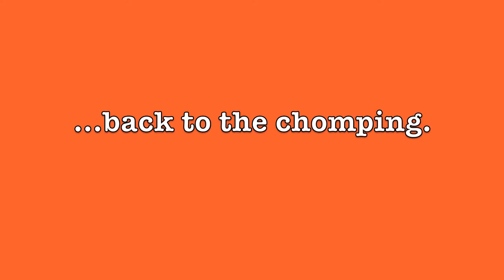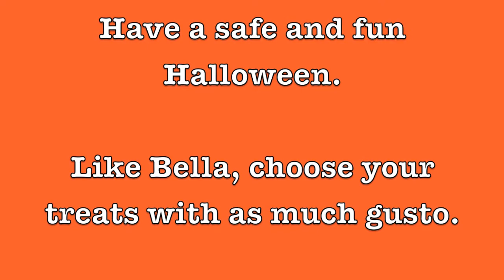Bella The Blue Staffy Chooses the Vampire Toy I Staffy Loves to Bite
Bella the Staffordshire Bull Terrier has to chose between her Kong Wubba Rabbit or her new Halloween Kong Wubba Vampire. Is he her Edward?. Happy Halloween! Make good Halloween treat choices, kids!

iLife Sound Effects:  Mystery Accents 1, 2 & 3
iMovie Sound Effects:  Doorbell.mp3